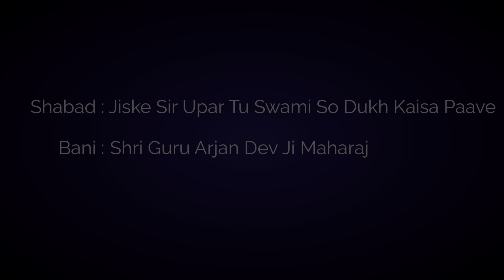Jiske Sir Upar Tu Swami | Shri Guru Granth Sahib Ji Maharaj | Satsang Baba Paramjit Singh Ji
This satsang is done by Baba Paramjit Singh Ji on the occasion of Bhandara
Baba Bagga Singh Ji Maharaj. Shabad taken is "Jiske Sir Upar Tu Swami So Dukh Kaisa Paave" from Shri Guru Granth Sahib Ji Maharaj.

More details about Radha Soami Dera Baba Bagga Singh Ji - Tarn Taran is available